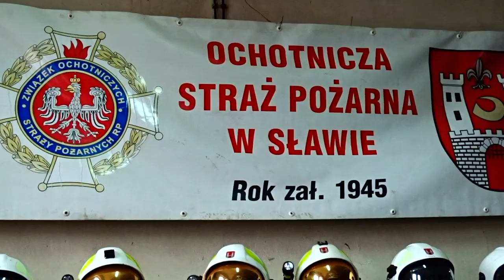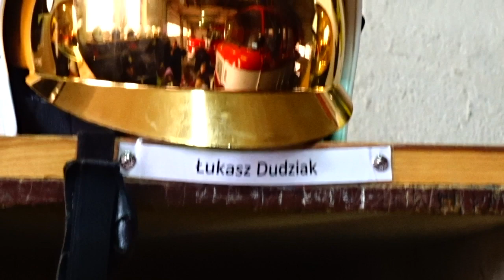OSP I KULTURALNY AUTOBUS 25.10.2014 SŁAWA